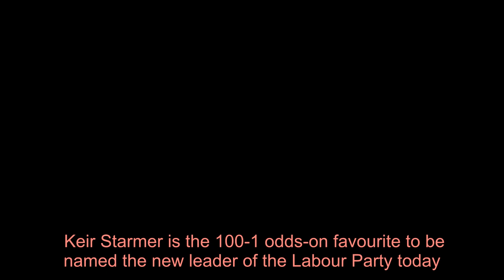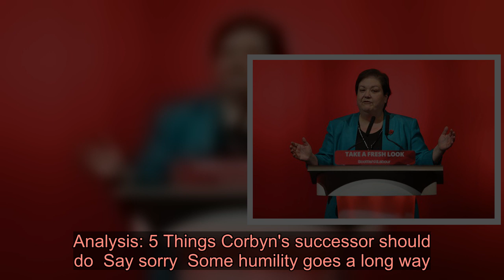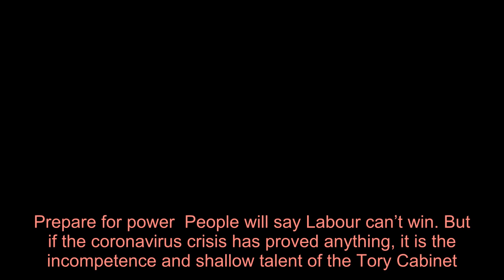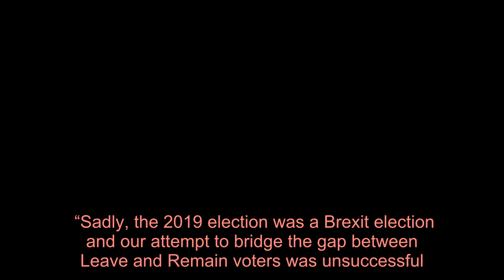Keir Starmer faces massive challenge to get Labour Party back on track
Keir Starmer is the 100-1 odds-on favourite to be named the new leader of the Labour Party today.  The Shadow Brexit Secretary, Lisa Nandy and Rebecca Long-Bailey have all been asked to pre-record victory speeches in the event they win, with the victor having theirs released when the result is revealed this morning.  But Starmer, who has been ahead of the pack since Jeremy Corbyn announced that he was stepping down in the wake of Labour’s disastrous result in December’s general election, is widely expected to top the ballot.  In the race to be deputy leader, which was sparked after Tom Watson stood down as an MP, Angela Rayner is the favourite to win against Dawn Butler, Ian Murray, Dr Rosena Allin-Khan and Richard Burgon.    The ballot opened on February 21, with voting papers sent out to party members, members of affiliated trade unions and groups, and 14,700 “registered supporters” who paid £25 to take part on a one-off basis.  Because of the coronavirus crisis, the winners will no longer be unveiled at a “special conference”, as originally planned, but via a virtual announcement.  Starmer tweeted at the close of the ballot, thanking his two rivals for showing “positivity and unity” during the contest.  Nandy also tweeted a video thanking her supporters. She said efforts to reconnect with voters who had deserted Labour at the last election showed the party could “win again”.  Analysis: 5 Things Corbyn's successor should do  Say sorry  Some humility goes a long way. Acknowledging the party let down people who need a Labour government would be a good start. Clean up party  The damage done by anti-Semitism is shameful. An investigation by the Equalities and Human Rights Commission remains ongoing. Show anti-Semites and bullies that they are not welcome any more by throwing them out, without mercy. Prepare for power  People will say Labour can’t win. But if the coronavirus crisis has proved anything, it is the incompetence and shallow talent of the Tory Cabinet. With the right team, Labour can knock the Tories out of the park. LISTEN TO VOTERS  Labour has one MP in Scotland, one in north Wales and only three of Derbyshire’s seven seats. Listen to these former voters, not activists. Labour exists to win elections. If the party doesn’t change, voters will soon say it doesn’t deserve to exist. FORGET Unity  Unity is over-rated. The Tories split on Brexit, the SNP on IndyRef2 – but they still win. Why? Because the person in charge offers a clear sense of direction. No point in everyone agreeing on unity without agreeing on how to get to Destination Downing Street. That’s where the vision of leaders comes in. Over to you.    The winners will assume their roles immediately,